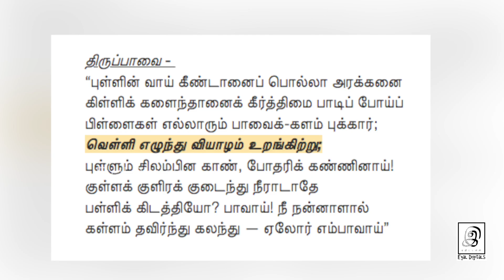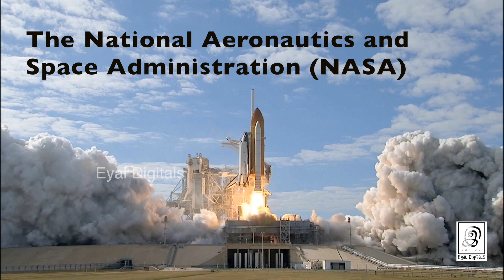விண்ணிலே ஒரு கண் l ஜேம்ஸ் வெப் l James Webb Space Telescope l Tamil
We are in Storytel too